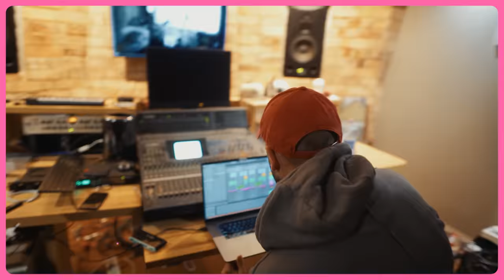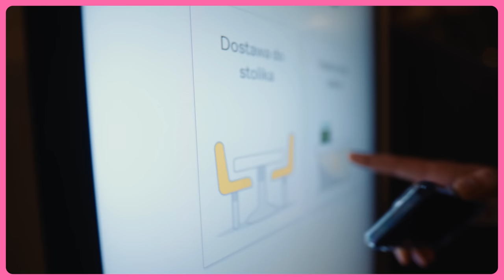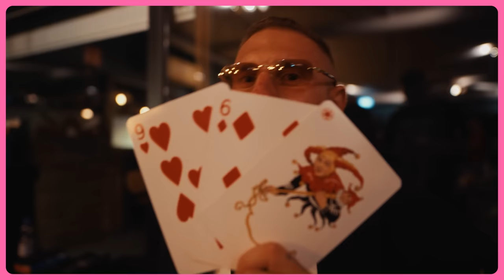PatoLife: NIE WRÓCĘ DZIŚ DO DOMU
W drugim odcinku PatoLife zobaczysz mój koncert w Holandii i (trudny) proces powstawania numeru w studiu. Klasycznie nie zabrakło po**banych rzeczy...